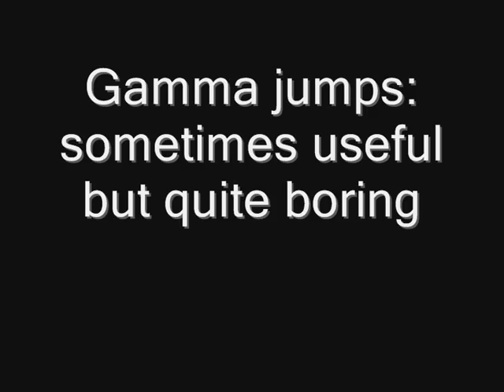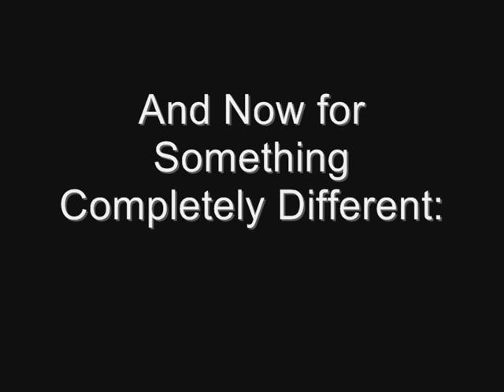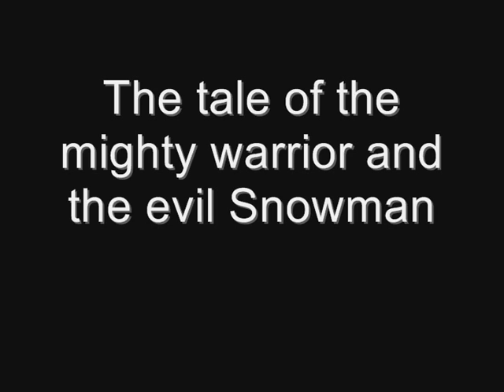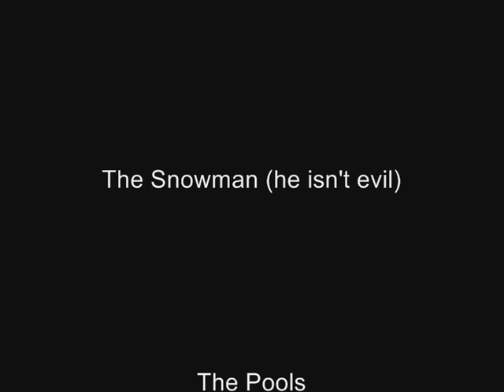Freestyle gamma jump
Creative freestyle gamma jump in Wolfenstein Enemy Territory.